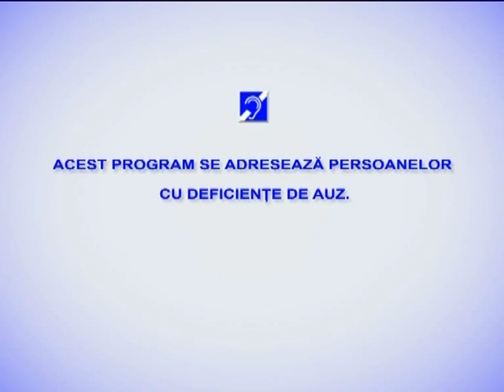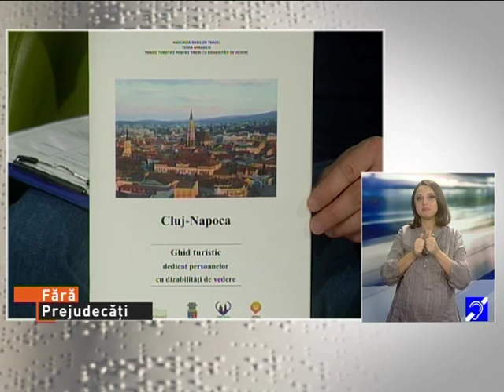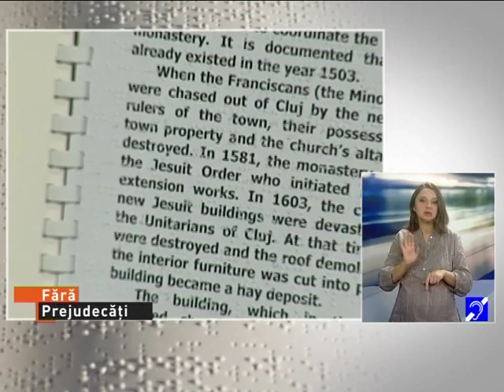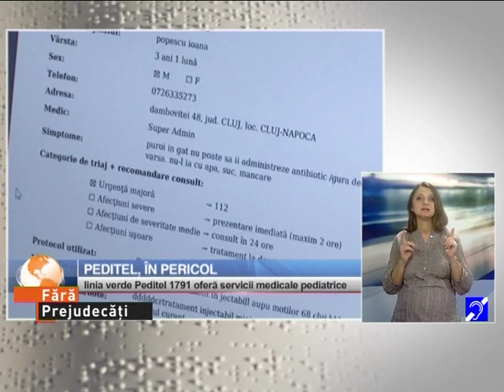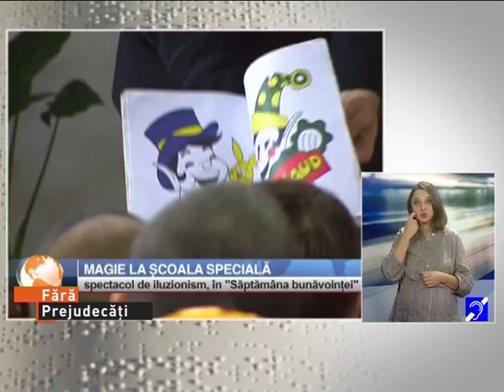Fara prejudecati din 27 noiembrie 2015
Invitati: Gabi Nagy, Andrei Asofiei, Cornel Hoza